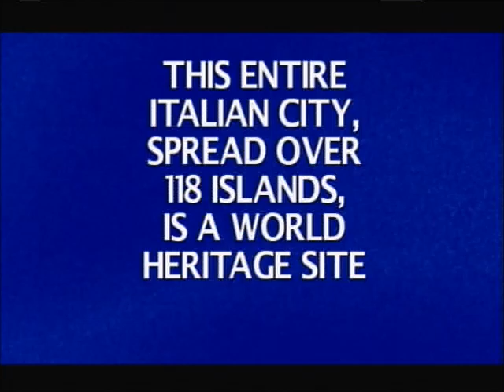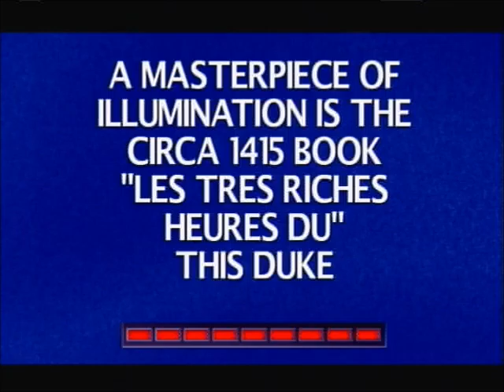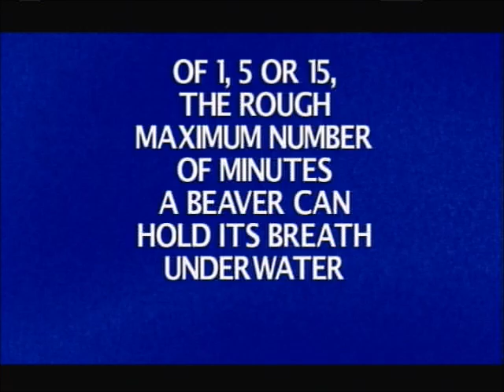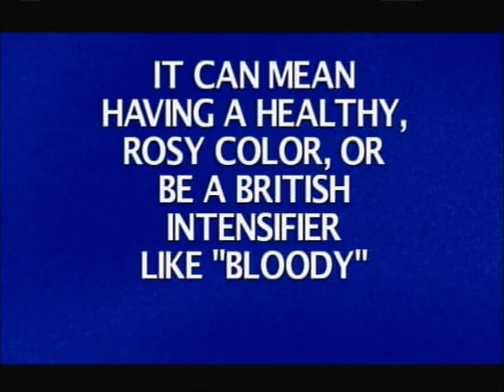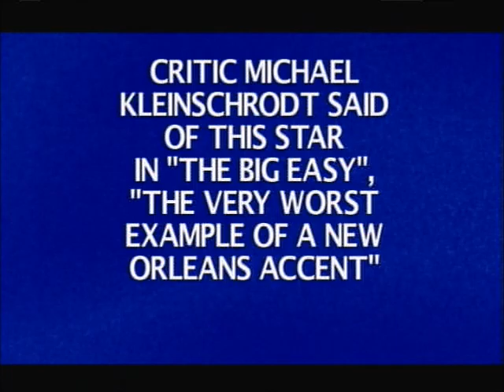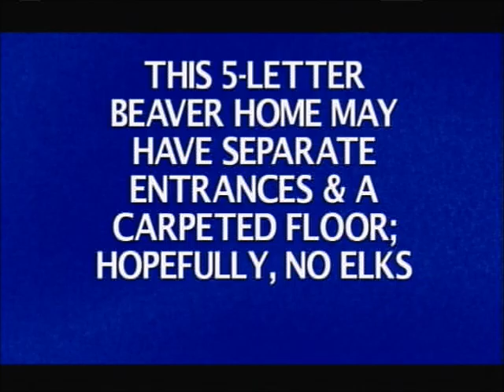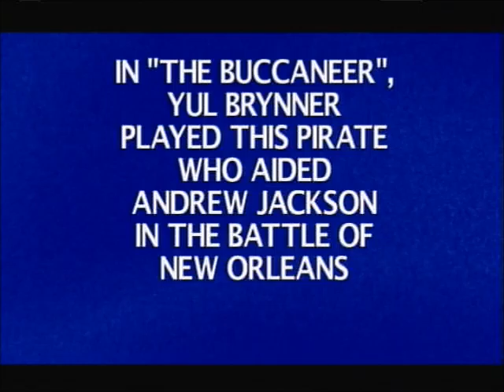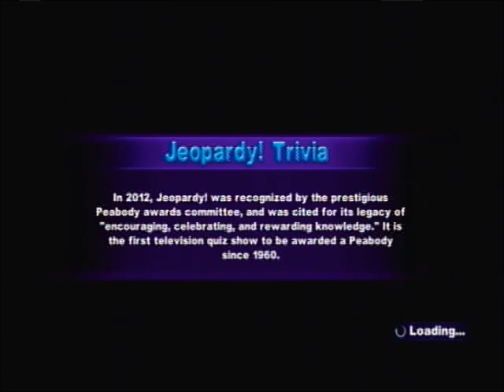Jeopardy! - Round 3 Part 2: Fight That Hole!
The game show heads towards disaster as everyone constantly battles just to get out of the red.